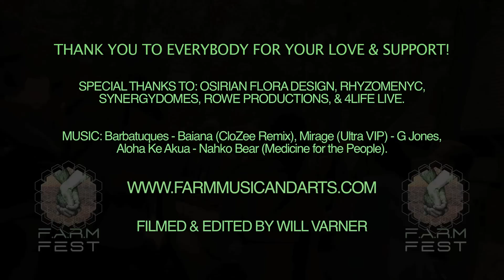Farm Fest Music & Arts Festival 2015 Official Recap Video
F.A.R.M. Music and Arts Festival stands for Future of Artistic and Revolutionary Minds.

Act II: 2:50
Act III: 4:45

After four years, this transformational 3 day gathering is inspired by the free thinking movement;  people who gather for a beautiful new experience.  It's a celebration of life and love for all communities. This event is designed to uplift people's senses with creative thinking, sustainable living, musicians that feel it, artists who express it,  and teachers who explain it. Songs used in the video can be found in the ending credits.  To see more go to our website at farmmusicandarts.com